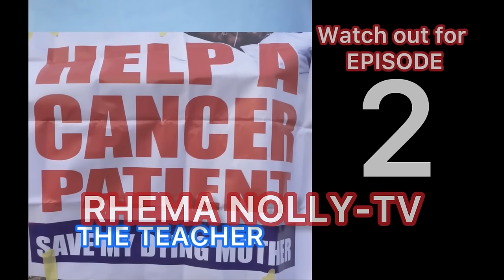THE MYSTERY - ZUBBY MICHAEL and SHARON IFEDI latest Nollywood movie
HE NEVER KNEW THE BAG OF MONEY HE STOLE FROM A MAD GIRL IS RESPONSIBLE FOR THE DEATH OF HIS FAMILY MEMBERS- ZUBBY MICHAEL, SHARON IFEDI latest Nollywood movie 2023.